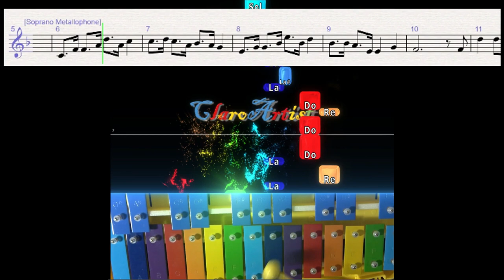¿Cómo tocar Doraemon, el gato cósmico?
Adaptación para carrillón escolar del opening de la serie japonesa de dibujos animados: Doraemon.